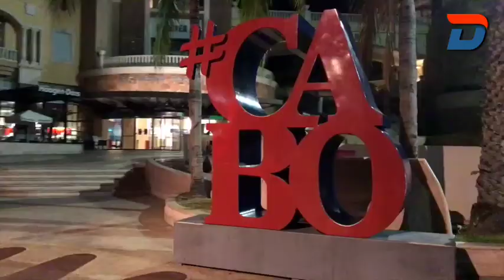Visit CABO with Destination Club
Destination Club would like to invite you to visit Cabo San Lucas, Mexico for an unforgettable time.